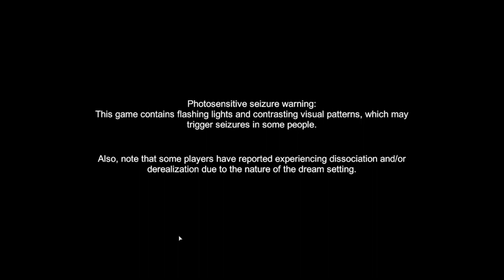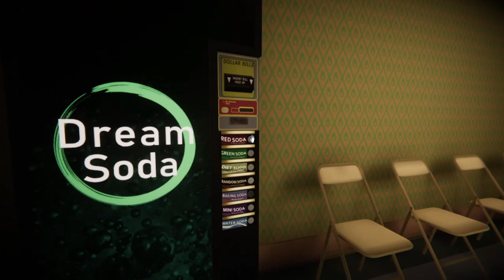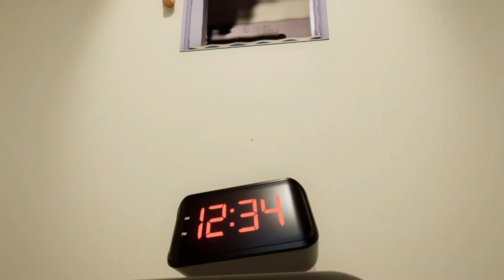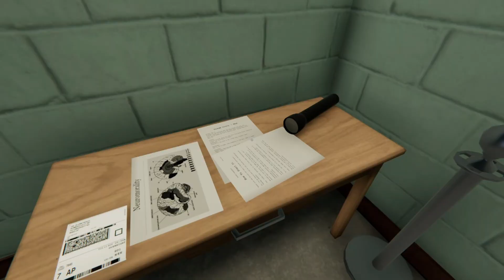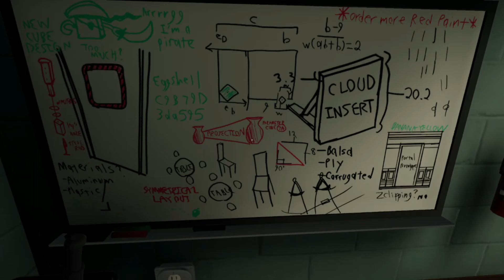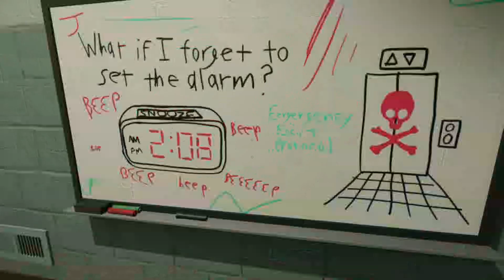Superliminal part 5